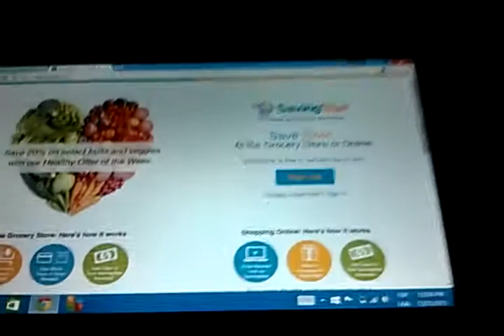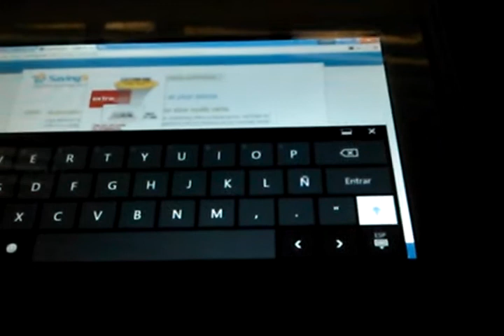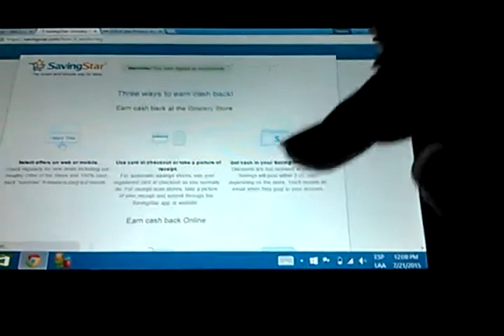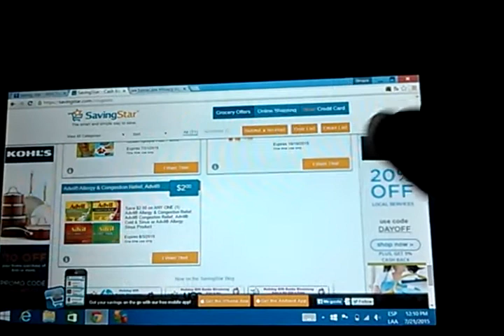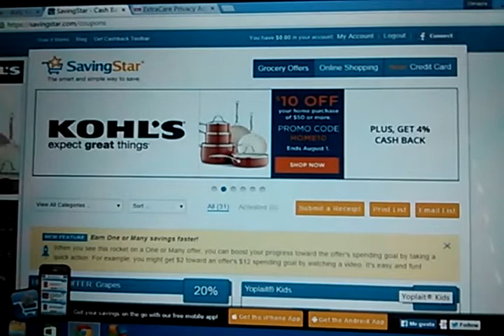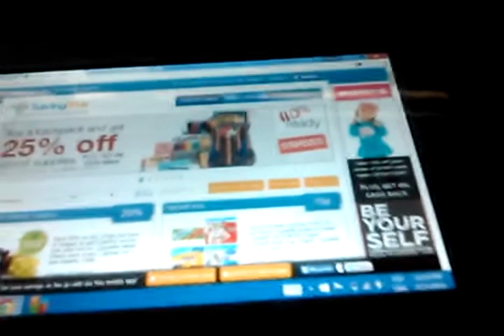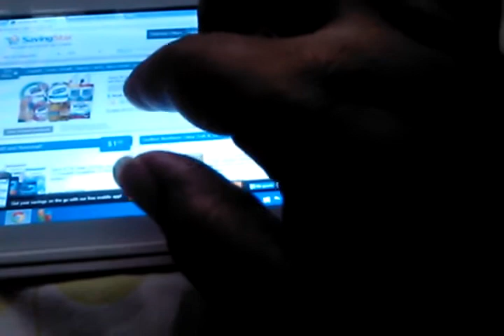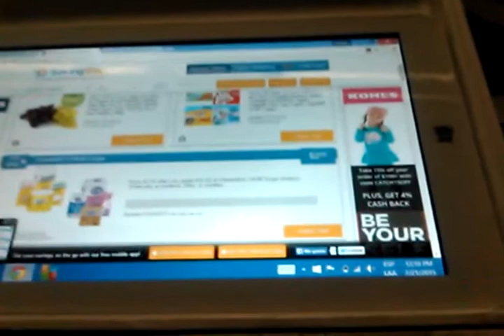Cuponeando Cupis, Cupis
Cómo usar la Saving Star?